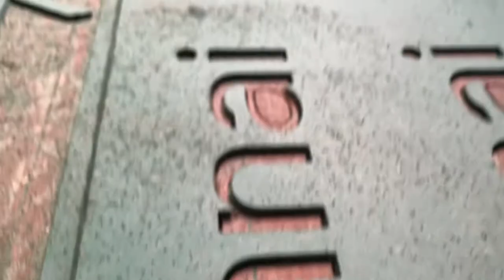CNC Cutting HMR Sheet || Pemesanan Mesin CNC 085707725856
Distributor Mesin CNC Router, Laser dan Plasma Harga Mulai 3 Jutaan

Bahan material yang dapat diproses antara lain : Kayu (ulin, jati, triplek, multiplek, MDF, dll.), Acrylic, PVC Board, ACP (Alumunium Composite Panel), spon Eva (spon hati), batu granit, vape, tumbler, Dll.

Siapa yang wajib punya mesin ini?
* Anda yang ingin memiliki usaha, bisa untuk membuka usaha jasa cutting ornamen
* Mebel dan digital printing untuk produksi produk ornamen seperti pagar, sekat ruangan, hiasan dinding, dll.
* Toko bangunan
* Pembuat kerajinan tangan
* Instansi Pendidikan untuk praktikum

Dengan harga mulai 3 jutaan, Anda sudah bisa memiliki mesin ini.

NB: Kami juga menyediakan jasa ukir potong dan service CNC

🏠Alamat : Perumahan River Park Eco Village, Jl. Saxophone Kav A.3, Lowokwaru, Kota Malang